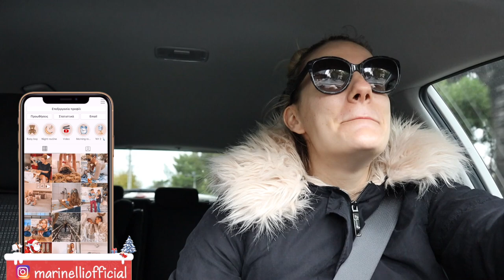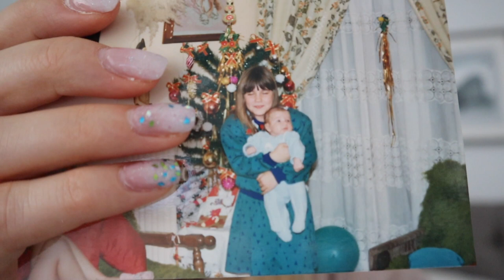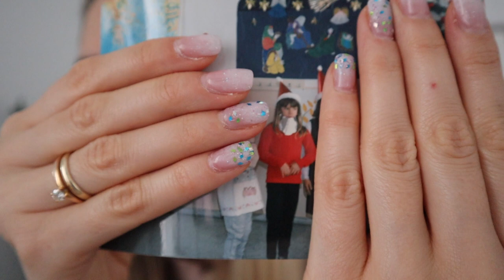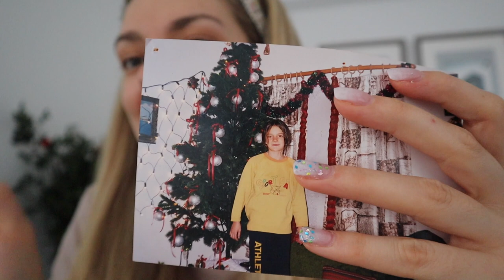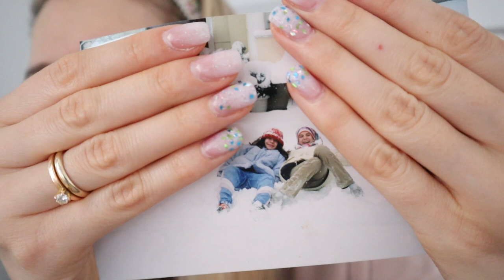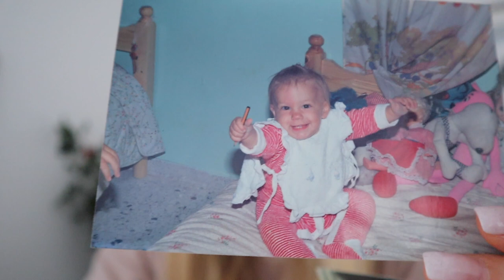Vlogmas Day 19: Έκανα τεστ κορονοϊού - Παιδικές χριστουγεννιάτικες φωτογραφίες μου | Marinelli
xoxo
Marinelli ♥